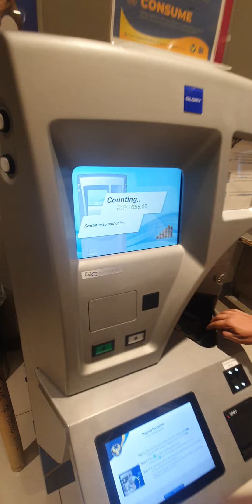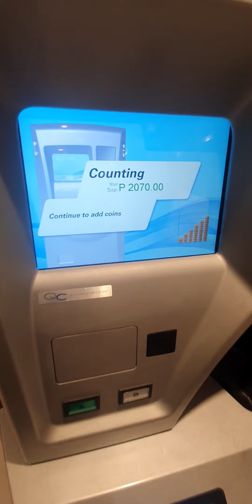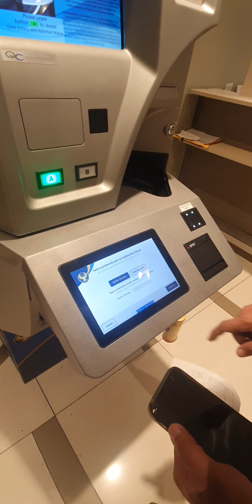September 7, 2023(4)